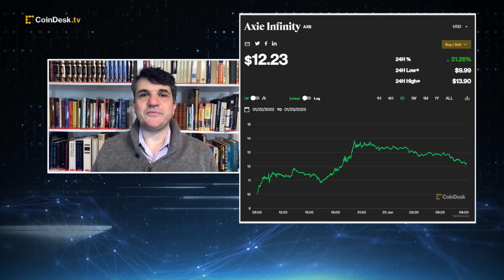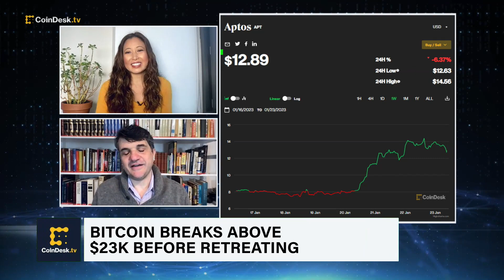Bitcoin Tops $23K Before Retreating; AXS Surges Ahead of $64M Token Unlock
Bitcoin (BTC) climbed above $23,000 for the first time since August before retreating. This comes as play-to-earn giant Axie Infinity's AXS cryptocurrency is rallying despite the impending unlocking of $64 million worth of tokens.